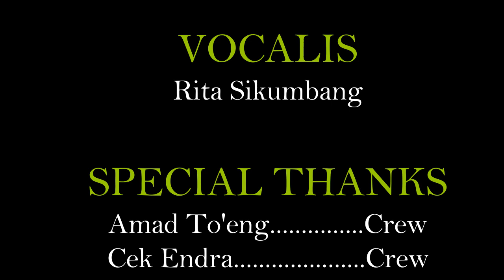Kumpulan Lagu lagu Hits DIAN'S Musik Bersama RITA SIKUMBANG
DIAN'S MUSIK 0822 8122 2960